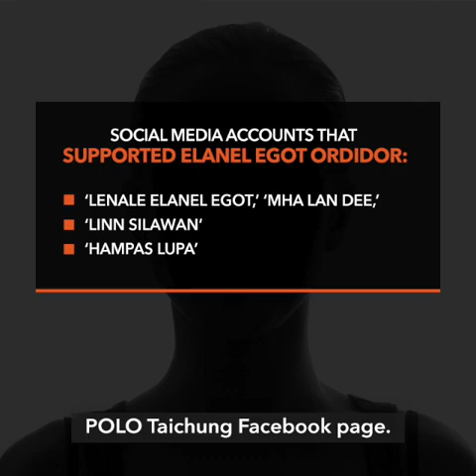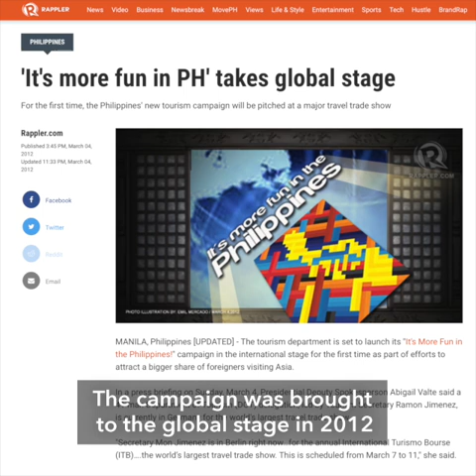Man in private Makati village assaulted by police | Evening wRap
- Man in private village assaulted, nearly arrested without warrant by Makati police
- DOLE asks Taiwan to deport OFW with Facebook posts criticizing Duterte
- Former tourism chief Mon Jimenez dies
- New Zealand has won a battle against virus transmission – Prime Minister
- North Korea's Kim 'alive and well' – Seoul

Follow Rappler for the latest news in the Philippines and around the world.